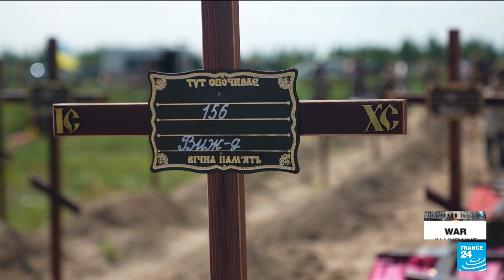In Ukraine's martyred Bucha, more victims are buried without a name • FRANCE 24 English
In March, during the early days of Russia’s invasion of Ukraine, numerous atrocities were committed in small towns north of Kyiv – horrors that are still being documented today. In Bucha, an estimated 458 prisoners of war and civilians were slaughtered under Russian occupation, at least fifty of whom are yet to be identified.